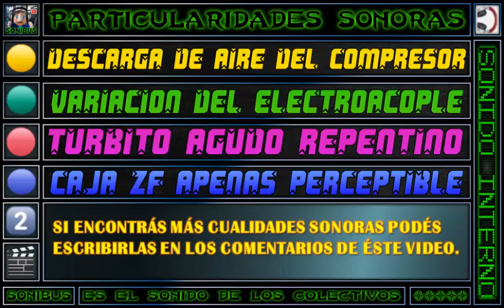🎬 ROSARIO BUS - 143 (M.Benz O500U/ZF)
📺 Impactante Producción a bordo de un O500U/ZF con puro "Pente Na Turbina" y "Escape Libre" con el Clásico Aullido cuando se suelta el Acelerador y un Clackeo que enamorará a Pura Potencia con la Magia y el Estilo de Sonibus.

▶ CONTENIDO: Filmación Espectacular del Coche combinado con Fotos.

⚙ |DATOS TÉCNICOS| ⚙
🚍 LINEA: 107 Negro
🏁 Bandera/Ramal: Negra
🔢 INTERNO: 143
🏁  EMPRESA: Rosario Bus S.A.
🎫 SERVICIO: Urbano
💳 MEDIOS DE PAGO: Tarjeta Movi
⚙ CHASIS: Mercedes-Benz O500-U
🔩 EQUIPACIÓN: Nomenclatura: OH1723L y Motor Madre OM 906 LA
🎚 TRANSMISIÓN: Automático
🎚 CAJA AUTOMÁTICA: ZF Ecomat
🎚 CANTIDAD DE MARCHAS: 6
🛢 CILINDROS EN LÍNEA: 6
⛓ POSICIÓN DEL MOTOR: Atrás
🔨 CARROCERÍA: Nuovobus
🌀 MODELO: Bam-Bam
💺 CAPACIDAD DE ASIENTOS: 38
🛌🏼 TIPO DE ASIENTOS: Urbanos Altos
🛋 MARCA COMERCIAL: Grammer
☀❄ UNIDAD CLIMATIZADA: Si
♿ ACCESO A LA UNIDAD/PISO: Inclinado
📅 AÑO APROXIMADO DE FABRICACIÓN: 2012
🎬 EDICIÓN: Grupo Sonibus
💾 FECHA DE GRABACIÓN: Julio del 2022
🎤 MEDIO DE GRABACIÓN: Celular
📱 MARCA: Samsung Galaxy A20
🎬 MATERIAL: Grupo Sonibus